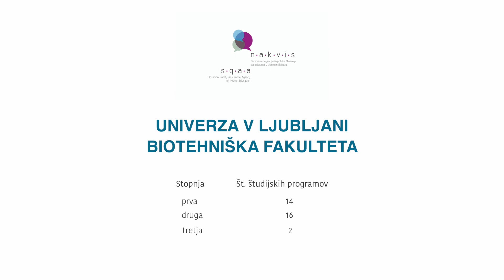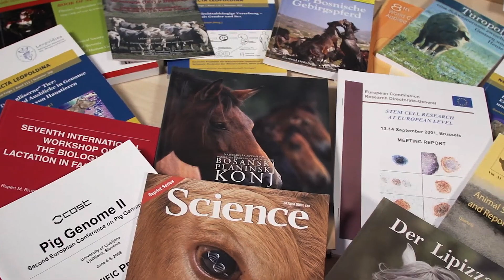Univerza v Ljubljani, Biotehniška fakulteta (NAKVIS)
NAKVIS predstavlja visokošolske zavode v Republiki Sloveniji: Univerza v Ljubljani, Biotehniška fakulteta